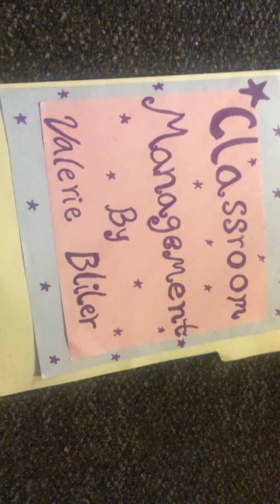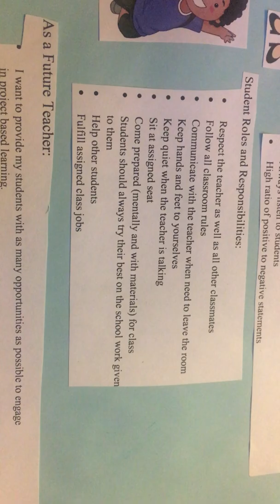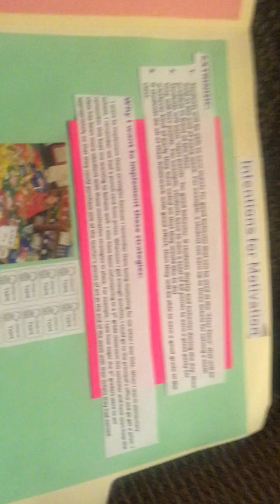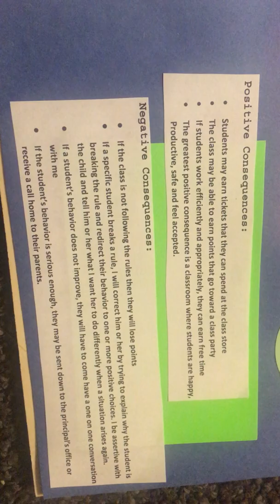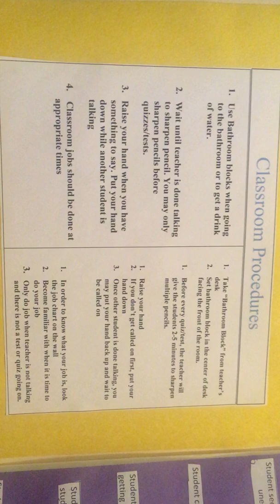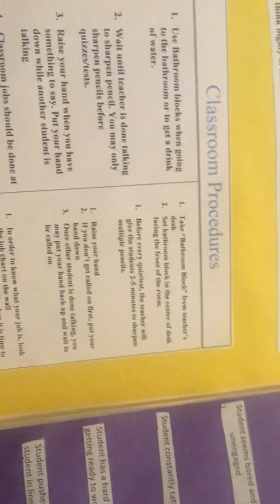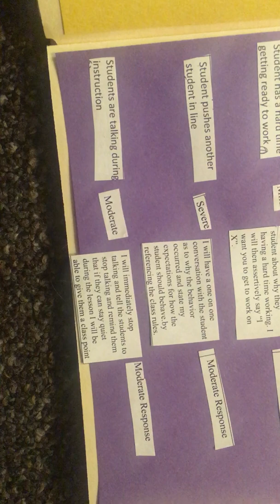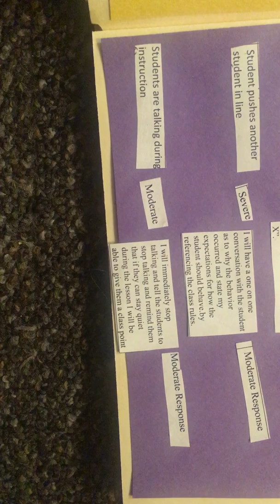Classroom Management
This is my Classroom Management Final Project